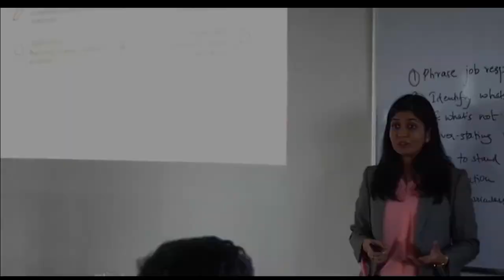NTU Singapore Application Process | Deadlines | GRE, TOEFL, CGPA | Nanyang Technological University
In this video, I have shared details about NTU Singapore application process for graduate (PhD and Masters) programs at Nanyang Technological University. I have shared the application deadlines, the admission requirements like GRE, TOEFL, CGPA cut-offs, service (bond) obligation scheme and other common queries regarding the application process.

❤️MY SINGAPORE GUIDANCE:
✅Clear your doubts about studying or working in Singapore with me:
✅Join me to learn how to write your SOPs, LORs, and Personal Statements for studying abroad

🙋🏻‍♀️ WHO AM I:
I am Neha Agrawal, Founder of WiseUp Communications. My mission is to empower you with effective communication skills that will propel your career to new heights. With a Master’s degree from NTU Singapore, I have developed a range of courses to help you upskill and thrive in your field. Feel free to explore my course offerings below. Happy learning! 😊

⌚TIMESTAMPS:
00:00 - Introduction
01:34 - Application Period
02:33 - Application Deadlines
03:57 - Admission Requirements
07:44 - Service Obligation Scheme
09:53 - Commonly Asked Questions